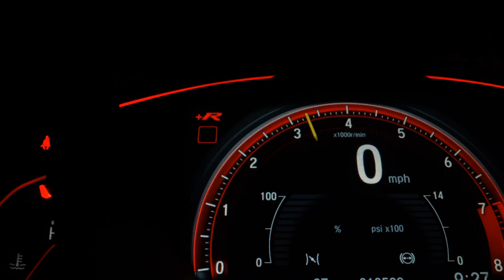TOYOTA COROLLA - 2011 - Osasco/SP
COROLLA 1.8 GLI 16V 11/11 AUTOMATICO FLEX BEGE KM 103000 TRABALHAMOS COM TDS FINANCEIRAS ACEITAMOS TROCA C/AVALIAÇÃO LOJA ENTRADA ATÉ 21XCARTÃO C/JUROS

Veículo: TOYOTA / COROLLA 1.8 GLI 16V
Ano: 2011/2011
Combustível: FLEX
Portas: 4 PORTAS
Câmbio: Automático
Cor: BEGE
KM: 103.000

✅ Air Bag
✅ Alarme
✅ Ar Condicionado
✅ Direção Hidráulica
✅ Freio ABS
✅ Travas Elétricas
✅ Vidros Elétricos